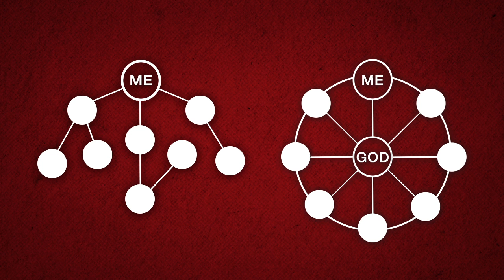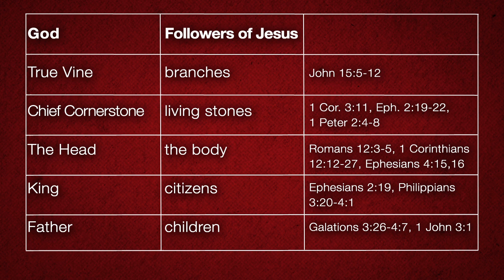Understanding how closely related we actually are!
Here are some highlights from Christa's message heading into AIDS Care.